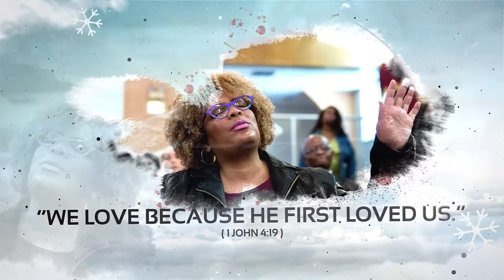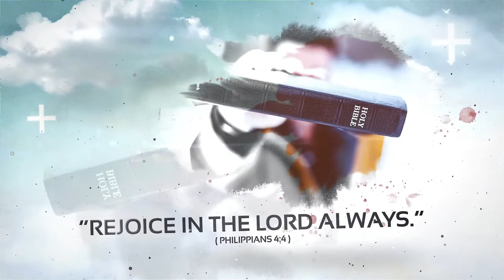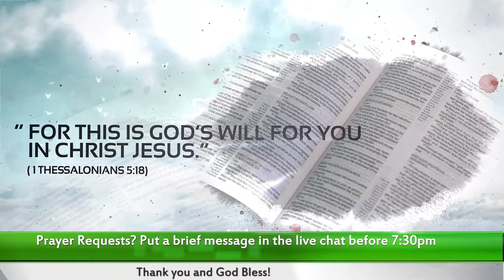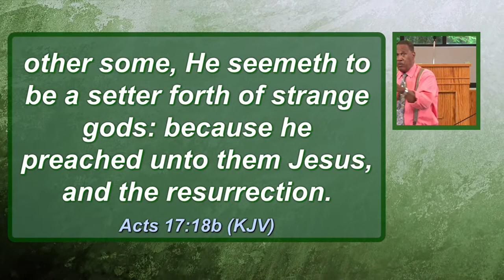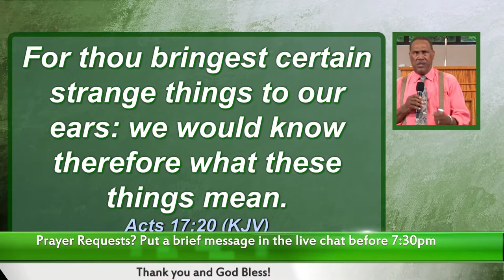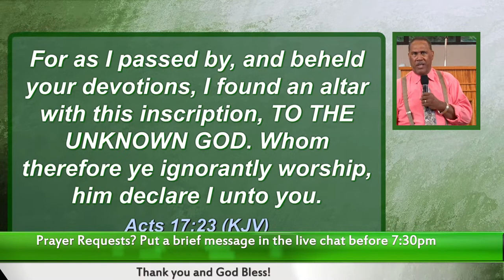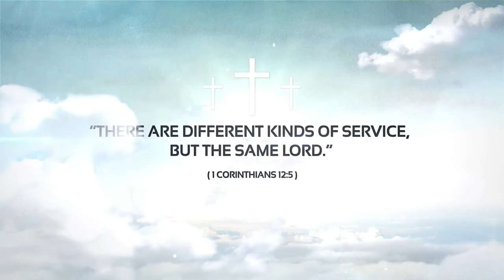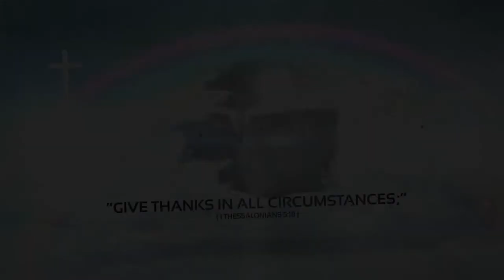Wednesday Bible Study Live (May 4, 2022)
Sugar Creek Church of Christ  - Wednesday Bible Study Service Live Webcast (5/4/22)
Location:  Charlotte, North Carolina
Start date & time:  May 4, 2022  @ 7:00 PM